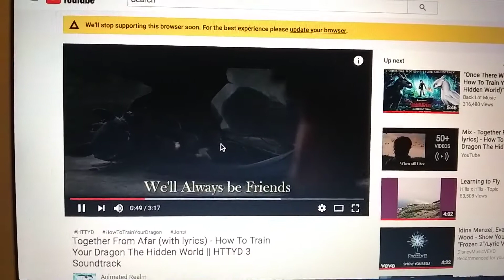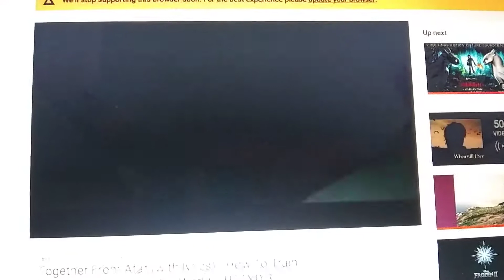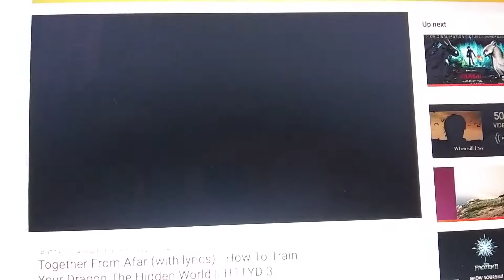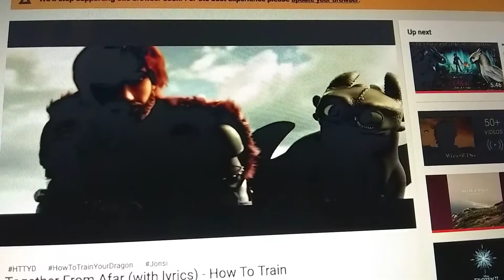(Httyd) Together from Afar/Where no one goes Mashup.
I hope you enjoy this httyd mashup!